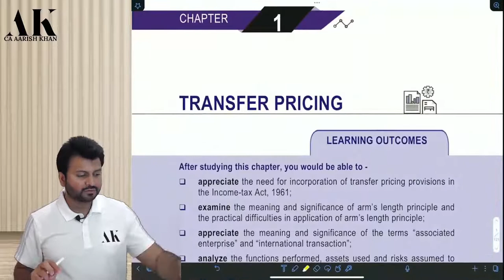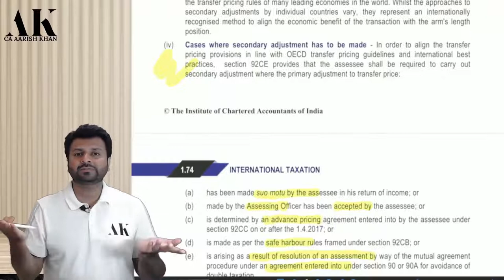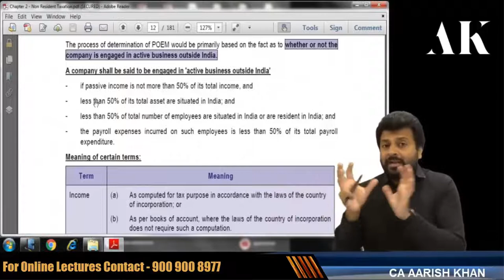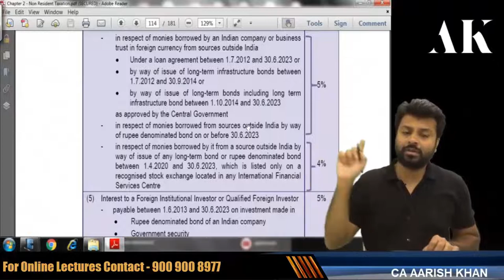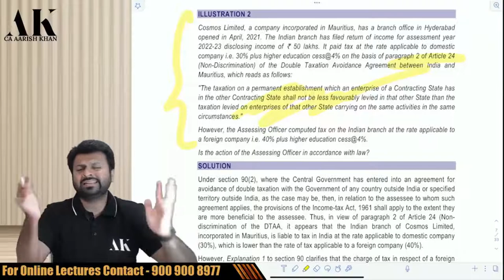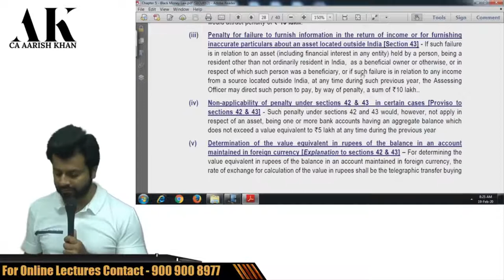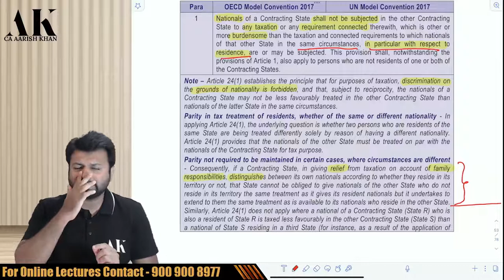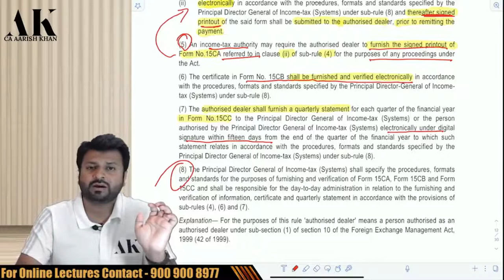CA Final Elective International Taxation (6C) MARATHON | MAY 2022 | CA Aarish Khan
Video Timing:
1. 7 AM - Transfer Pricing
2. 9:26 AM - Non-Resident Taxation
3. 11:58 AM - DTAA
4. 12:20 PM - Advance Ruling
5. 12:44 PM - Black Money Law
6. 1:47 PM - Model Convention
7. 3:20 PM - E - Commerce & Annexures.